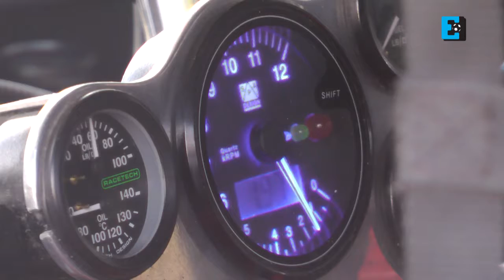El Equipo - La Carrera del Siglo (domingo)